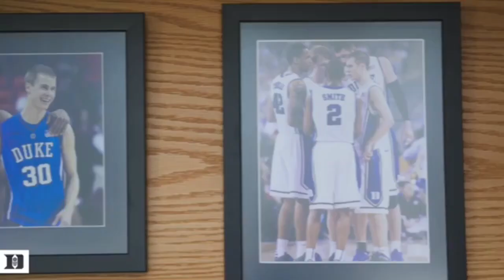Duke basketball 2017-2018 hype video